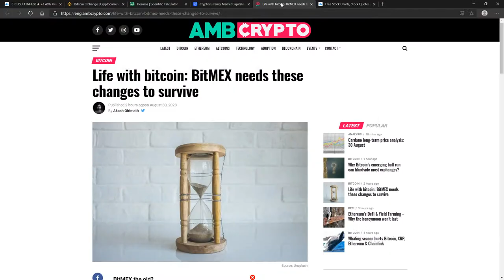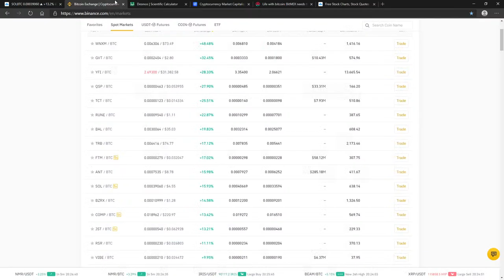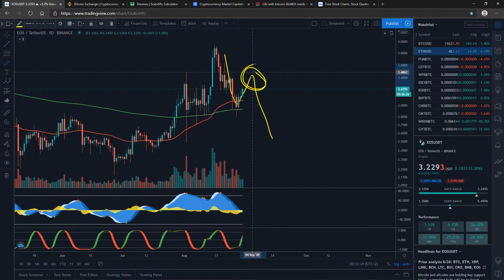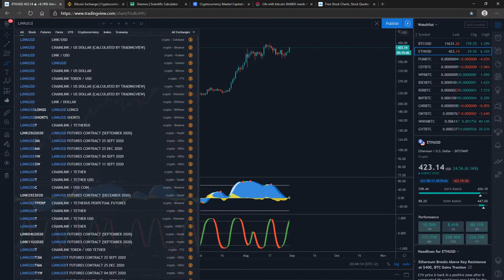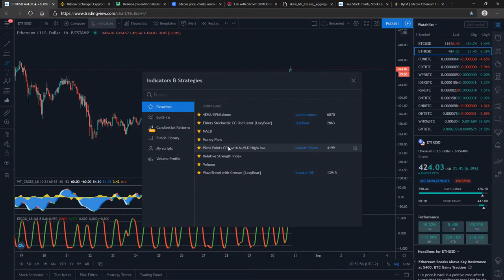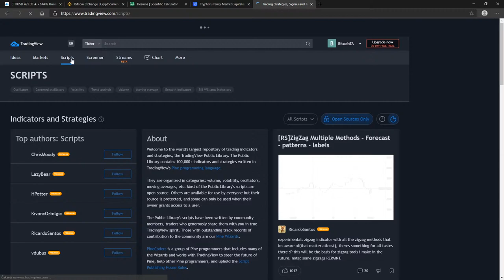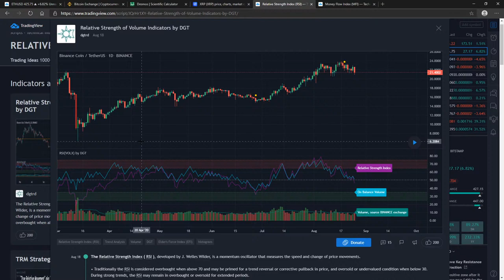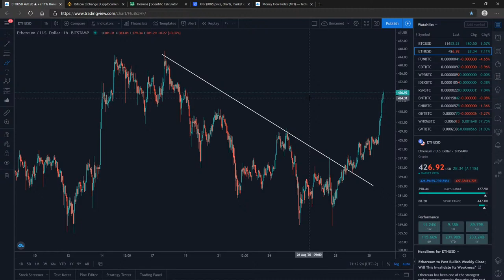Daily Crypto Technical Analysis: Bitcoin Above $11,600 // Altcoin Technical Analysis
Daily Crypto Technical Analysis: CRAZY Altcoin Profits // Bitcoin & Ethereum Price Prediction

Bitcoin (BTC): 15ViBpKAhNCPzY9UXc6KoTEabUqTEXo1Hr
Ethereum (ETH): 0x2aA9a238511d267662A951E87C36eAd3a0275006
Bitcoin Cash (BCH): qztzh024tfg7fdk4s04hr2ggdw7v9m9kdqmavmarjj

▶ I make Bitcoin & Cryptocurrency videos to showcase How to trade Bitcoin & other Cryptocurrencies. Videos cover everything from Crypto Minig, such as Bitcoin Mining, Cryptocurrency Mining and Ethereum Mining, Crypto Technical Analysis, such as Bitcoin Trading, Bitcoin Trading Tutorial, Bitcoin Price Prediction, Cryptocurrency Trading for Beginners, Cryptocurrency Trading Strategy, Crypto Technical Analysis for Beginners, Daily Crypto Technical Analysis, Altcoin Technical Analysis Ethereum Price Prediction, Ethereum Technical Analysis today and Bitcoin Technical Analysis. I also make daily Bitcoin News Today, Cryptocurrency News Today, BTC Price & Altcoin Price Prediction videos.